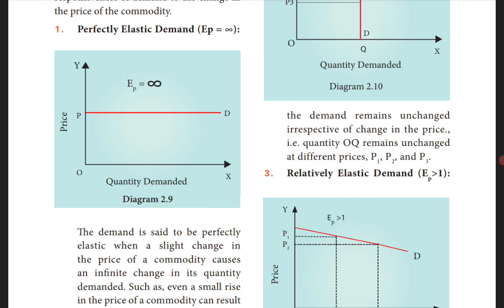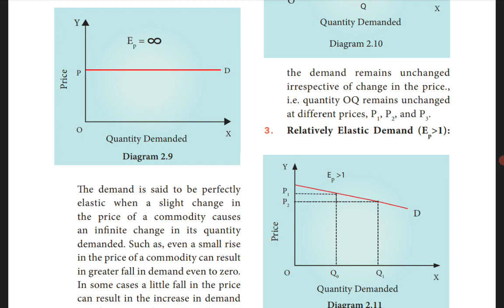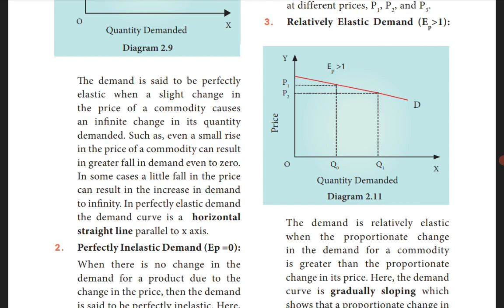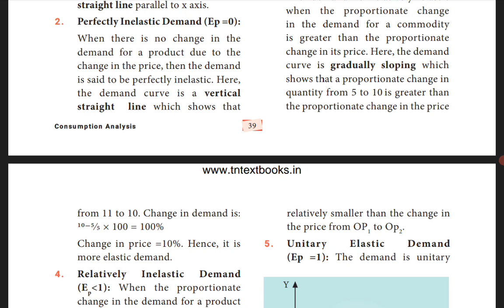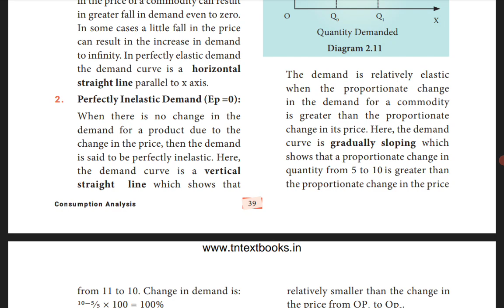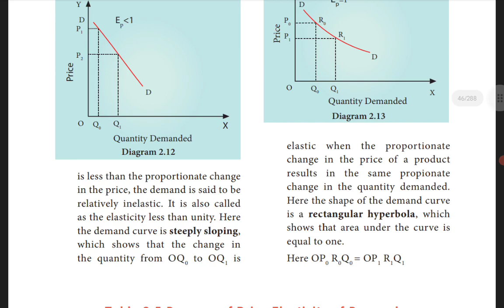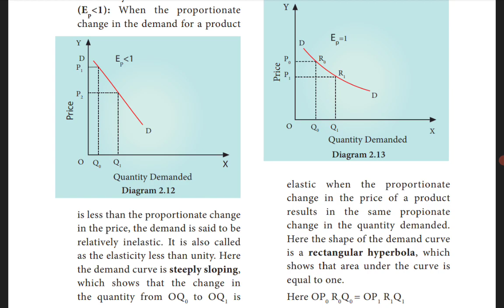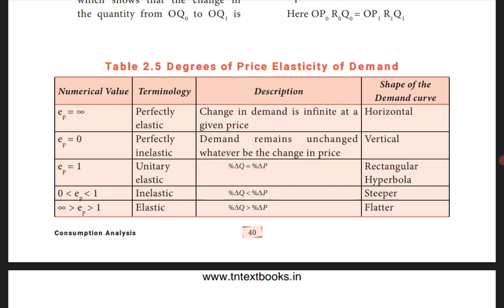TN state board |11 Economics | Chapter 2 | Levels or Degrees of Price Elasticity of Demand |Tamil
This video explains Chapter 2 Consumption Analysis Levels or Degrees of Price Elasticity of Demand

Levels or Degrees of Price Elasticity of Demand
Degrees of Price Elasticity of Demand
Levels of Price Elasticity of Demand
Perfectly Elastic Demand
Perfectly Inelastic Demand
Relatively Elastic Demand
Relatively Inelastic Demand
Unitary Elastic Demand